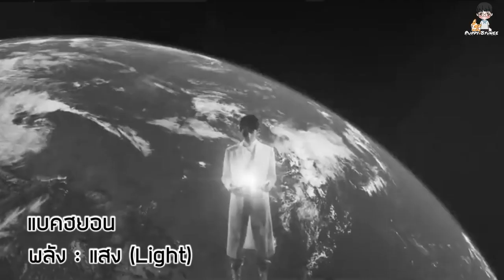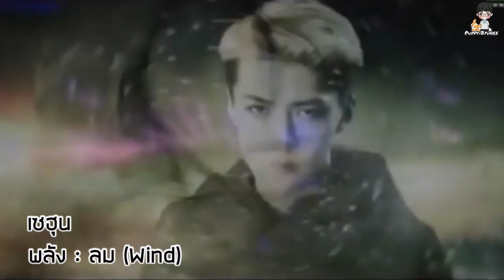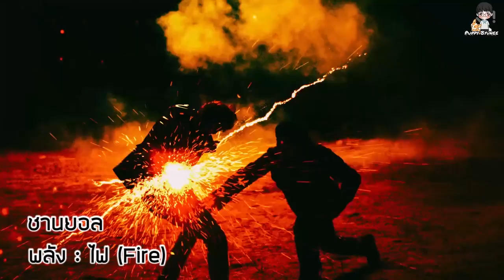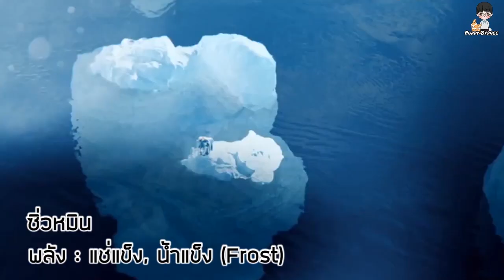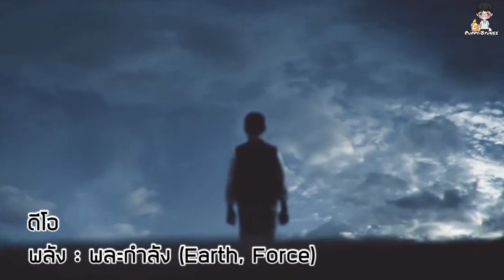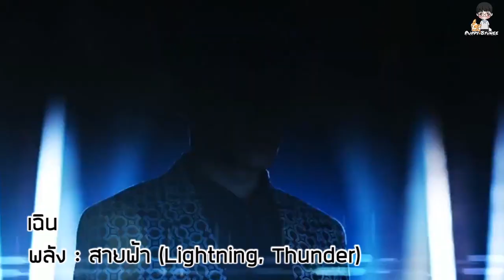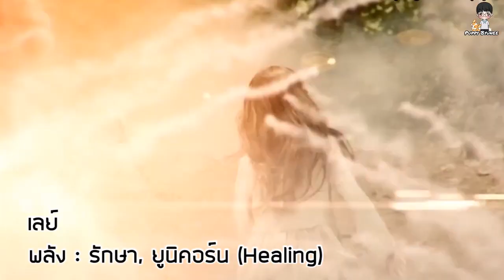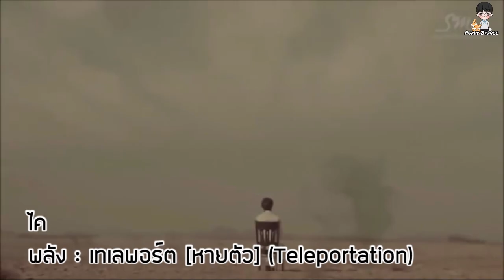พลังวิเศษของ EXO ตั้งแต่เดบิวท์